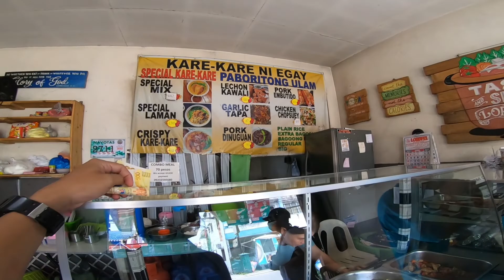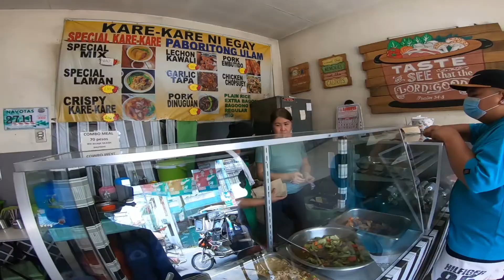City Ride at Kare-kare Ride Navotas City Food Trip Take-out Kare-kare ni Egay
Kare-kare Ride Navotas City Food Trip Take-out sa Kare-kare ni Egay